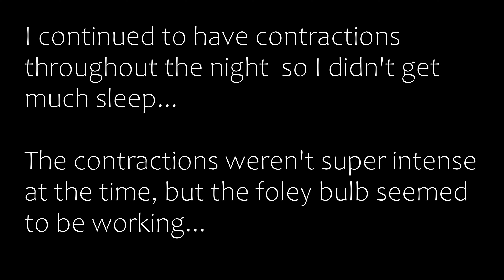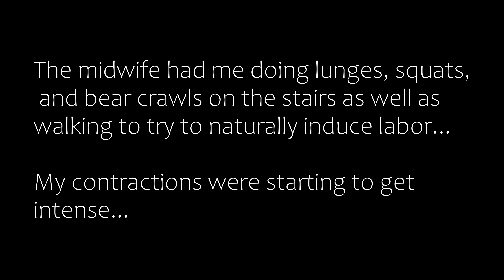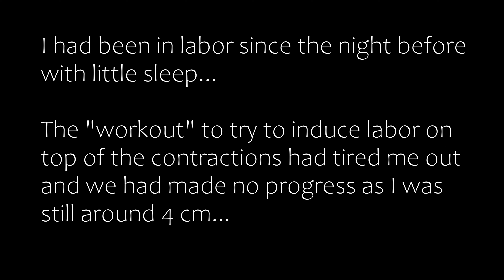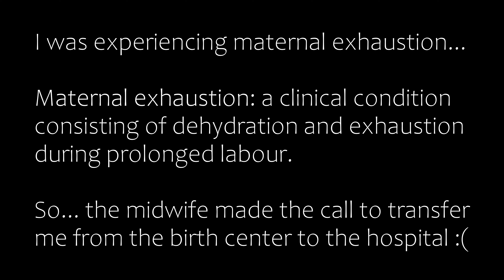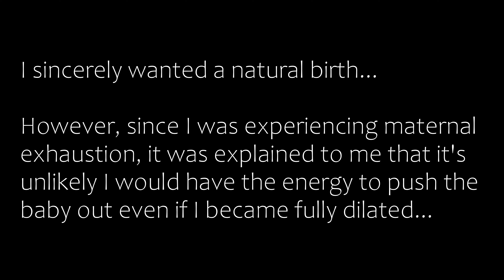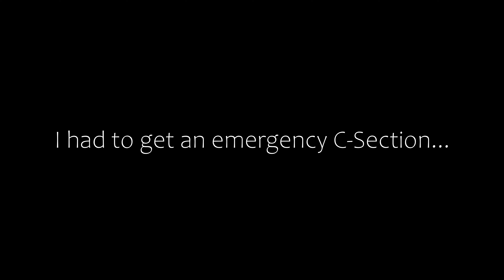Life Update | My Greatest Achievement